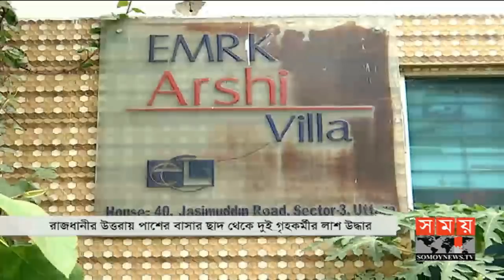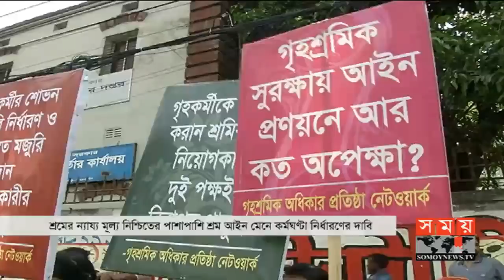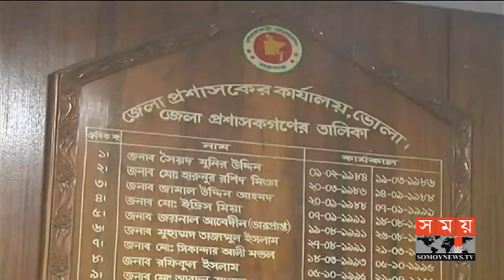সন্ধ্যার সময় | সন্ধ্যা ৭টা | ০১ মে ২০১৯ | Somoy tv bulletin 7pm | Latest Bangladesh News